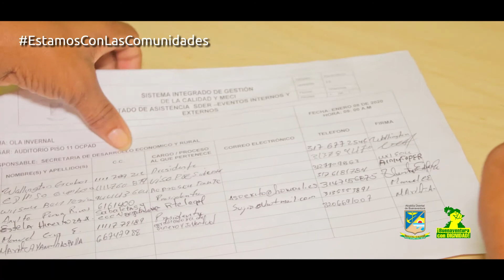Alcaldía de Buenaventura: Damnificados por Lluvias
En la Alcaldía EstamosConLasComunidades de la zona rural que se han visto afectadas con el invierno de fin de año. El censo poblacional y de pérdidas agrícolas brindará los lineamientos para que los damnificados accedan a las ayudas que brinda el Gobierno Nacional.